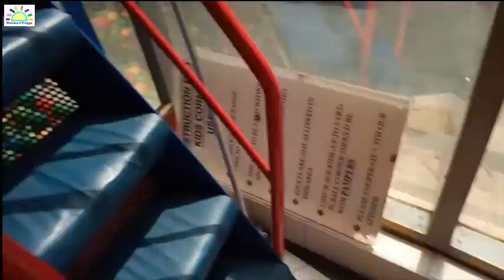Progga Proma enjoying the play corner of Helvetia | Play Zone | Play Corner of Fast Food Shop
Progga Proma enjoying the play corner of Helvetia
Play Zone
Play Corner of Fast Food Shop

Hello friends!
Good Day!

Now a days the most of the fast food shop have a kids corner or play corner for kids and babies. They enjoyed it very much. In the life of hustle and bustle, Kids are being refreshed for this corner. Its a good initiative indeed. Its amusing and kids and babies just love this.
This is the play corner at Helvetia,  Seemanto Square, Dhaka. Helvetia is the most popular fast food shop in Dhaka. A few months ago Progga and Proma went to the play corner and  enjoyed a lot.